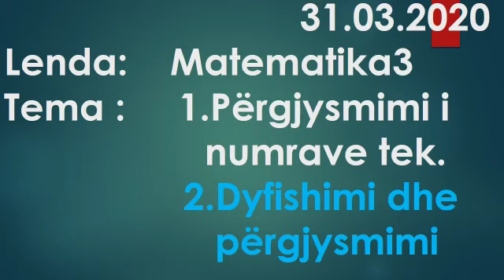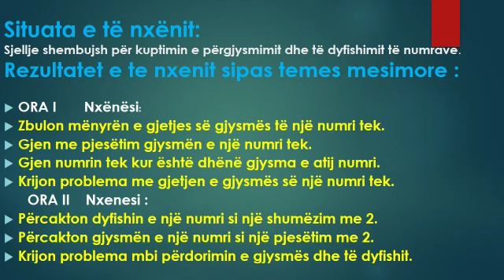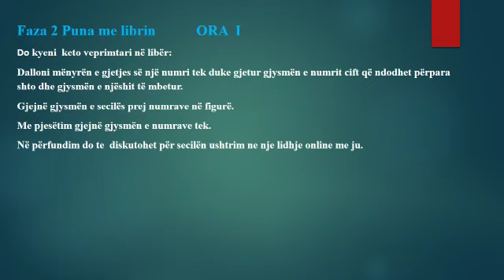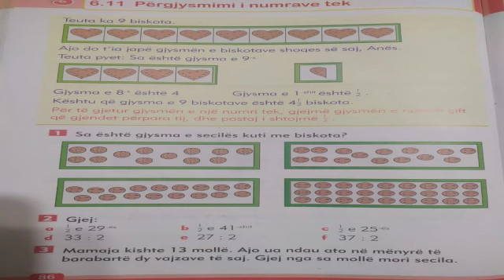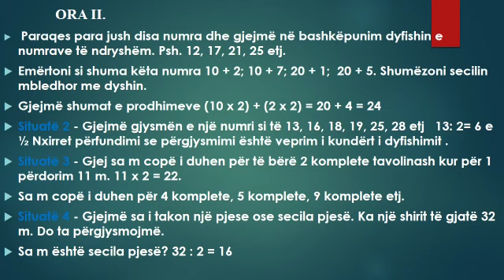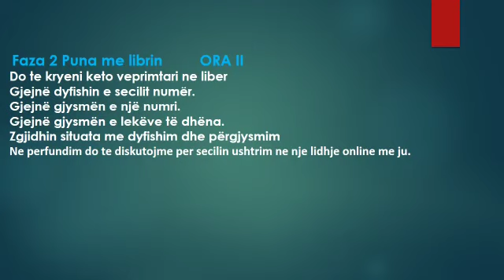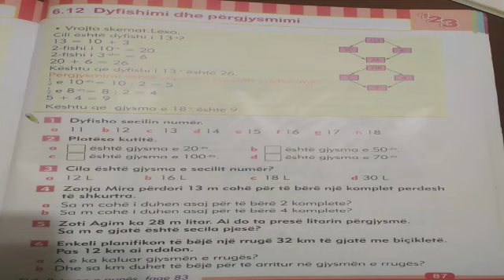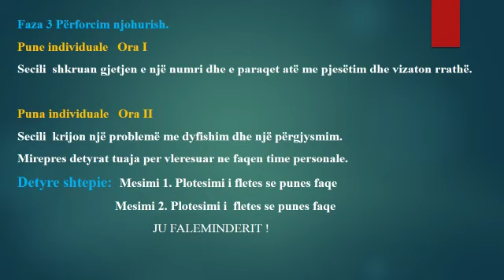Përgjysmimi i numrave tek & Dyfishimi dhe përgjysmimi - Matemaika 3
Përgatiti: Donika Dosti